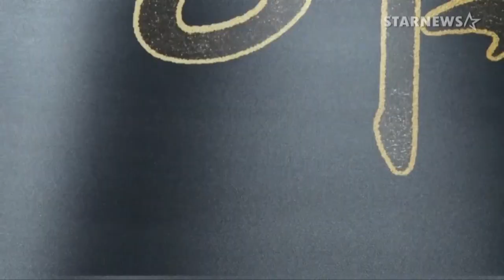★임수정-이정현-혜리 등 참석, '아가씨' VIP 시사회 현장★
이윤지,한예리,혜리,이정현,임수정 등이 27일 오후 서울 영등포 타임스퀘어에서 열린 영화 '아가씨' VIP시사회에 참석했다.